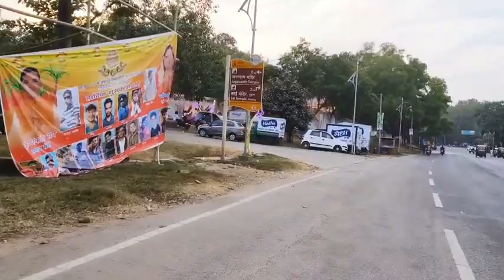Our First vlog | Puri Jaganath | Jaganath pur Ranchi | ଜଗନ୍ନାଥ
ମହାପ୍ରଭୁ ଶ୍ରୀ ଜଗନ୍ନାଥ ସମସ୍ତଙ୍କୁ ଆଶୀର୍ବାଦ ଓ କରୁଣାର ବାରି ସିଂଚନ କରନ୍ତୁ ।

ହିନ୍ଦୁଧର୍ମରେ ବିଷ୍ଣୁଙ୍କ ଅବତାର ଭାବେ ଜଗନ୍ନାଥଙ୍କର ମାନ୍ୟତା ରହିଛି ।
ଜଗନ୍ନାଥ